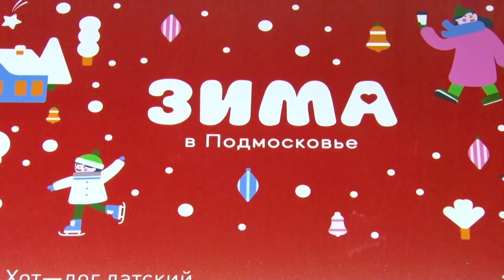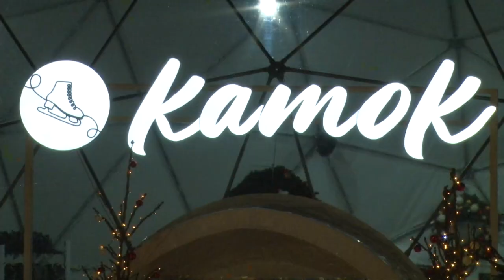Каток на Лазутинке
Новшество на Лазутинке. Теперь здесь можно покататься не только на лыжах, но и на коньках.